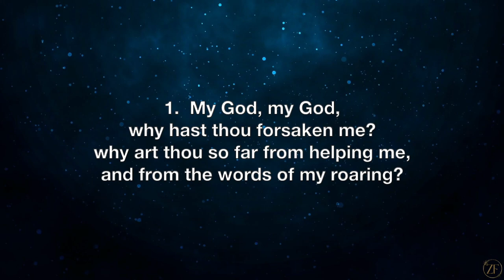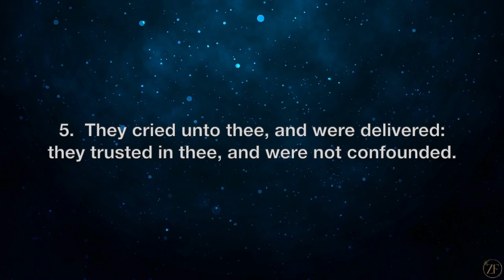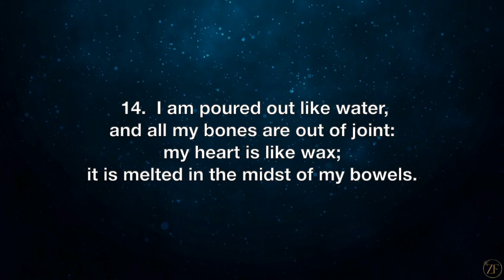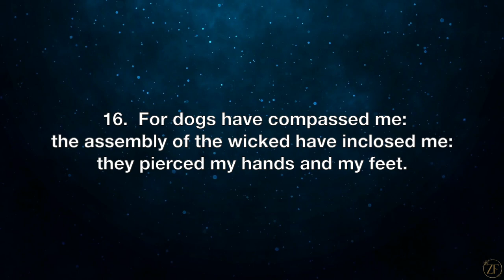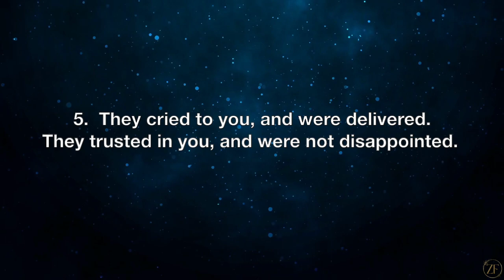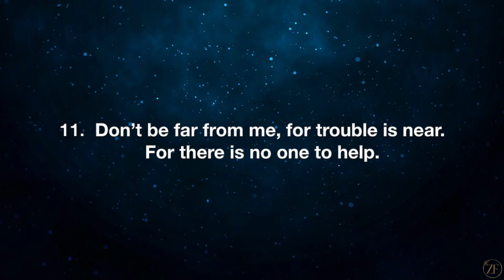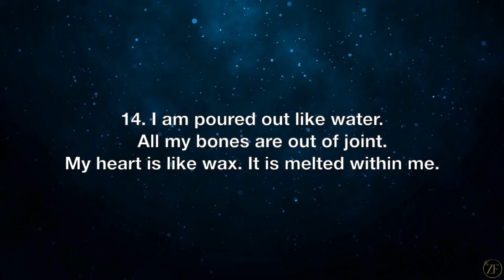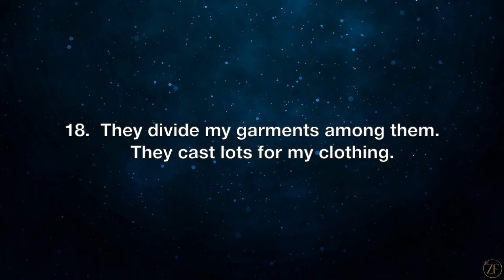Chapter & Verse Episode 024: Psalm 22, Verses 1-18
Chapter & Verse: Biblical Beauty, Biblical Wisdom

Welcome to Chapter & Verse!

“Chapter & Verse: Biblical Beauty, Biblical Wisdom” is your connection to beautiful passages from The Holy Bible.

This is episode 24, a continuation of Book 1 in the Book of Psalms, with the reading of Psalm 22, verses 1-18.  We will hear Psalm 22: 1-18 in both the King James Version and the World English Version of The Holy Bible.

These are among the most prophetic verses in the Book of Psalms - Psalm 22: 1-18 foreshadows the crucifixion of Christ, and contains verse one,  a portion of which Christ uttered on the cross: "My God, my God, why hast thou forsaken me?".  Study along with this powerful Psalm today, and stayed tuned for the conclusion!

**Bibles**
Looking for a World English Version Bible?
Seeking a King James Version Bible? Here’s a Large Print Option
Standard Print King James Version Bible

Study with us! Purchases from links allow you to support Chapter & Verse at no additional charge to you.

Thank you for viewing and listening!

No portion of this audio or video may be reproduced or republished.

1  My God, my God, why hast thou forsaken me? why art thou so far from helping me, and from the words of my roaring?
2  O my God, I cry in the day time, but thou hearest not; and in the night season, and am not silent.
3  But thou art holy, O thou that inhabitest the praises of Israel.
4  Our fathers trusted in thee: they trusted, and thou didst deliver them.
5  They cried unto thee, and were delivered: they trusted in thee, and were not confounded.
6  But I am a worm, and no man; a reproach of men, and despised of the people.
7  All they that see me laugh me to scorn: they shoot out the lip, they shake the head, saying,
8  He trusted on the Lord that he would deliver him: let him deliver him, seeing he delighted in him.
9  But thou art he that took me out of the womb: thou didst make me hope when I was upon my mother's breasts.
10  I was cast upon thee from the womb: thou art my God from my mother's belly.
11  Be not far from me; for trouble is near; for there is none to help.
12  Many bulls have compassed me: strong bulls of Bashan have beset me round.
13  They gaped upon me with their mouths, as a ravening and a roaring lion.
14  I am poured out like water, and all my bones are out of joint: my heart is like wax; it is melted in the midst of my bowels.
15  My strength is dried up like a potsherd; and my tongue cleaveth to my jaws; and thou hast brought me into the dust of death.
16  For dogs have compassed me: the assembly of the wicked have inclosed me: they pierced my hands and my feet.
17  I may tell all my bones: they look and stare upon me.
18  They part my garments among them, and cast lots upon my vesture.